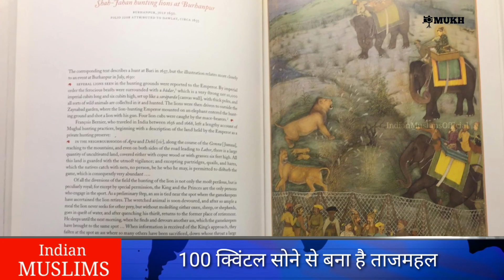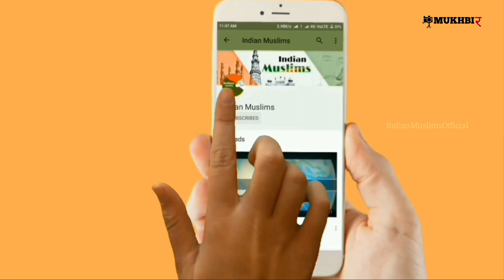100 टन सोने से बना है ताजमहल | How Much Gold Use in Taj Mahal | Story of Taj Mahal | Mohd Faizan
In this Video We Are Talking About Great Monuments and Mughal Architecture Taj Mahal Agra. Taj Mahal is the oldest Islamic monument located in the Agra Fort area in Agra City. It is also Called 7 Wonder of the World. According to some Reports 100 tons Gold Use in Taj Mahal. its dome and minarets are Covered and made of pure gold, unlike any other Monument in the World.

The Taj Mahal is an Islamic ivory-white marble mausoleum on the right bank of the river Yamuna in the Indian city of Agra. It was built in 1631 by the Mughal emperor Shah Jahan in Remembrance of his favourite wife, Mumtaz Mahal.

Taj Mahal was designated as a UNESCO World Heritage Site in 1983. It also has a mosque in the area. About 100 quintals of gold are said to be planted in this Taj. Ustad isa and Ustad Ahmad Lahori are the Chief Architect of Taj Mahal.

If you Want to Know more Facts About Gold Made Taj Mahal Agra then Please Watch this video till the end.

वीडियो टाइटल - 100 कुंटल सोने से बनी है ताज महल | ताज महल का असली इतिहास | आगरा ताज महल का इतिहास | सोने से बना महल | Most Expensive Fort in World | Golden Taj Mahal Agra | Agra Taj Mahal | Feat : Mohd Faizan |

इस वीडियो में आगरा में ताजमहल में इस्तेमाल होने वाले सोने के बारे में बात की गई है। क्या आप जानते हैं कि ताज महल को बनाने में 100 कुंटल से अधिक सोने का प्रयोग किया गया। इसके गुंबद पर कई कुंटल वजनी सोने का वरक़ चढ़ा हुआ था जिसे 18वीं सदी में जाट राजाओं द्वारा लूट लिया गया। आज भी ताजमहल के अंदरूनी हिस्से में अरबों रुपये का सोना लगा हुआ है जिसे निकालना नामुमकिन है।

ताज महल को बनाने में 30 मिलियन से अधिक की धनराशि का प्रयोग किया गया और इसकी मौजूदा कीमत 1 बिलियन डॉलर से अधिक है। ताजमहल की नींव में कई कुंटल सोने का इस्तेमाल किया गया जो इसे आज भी दुनिया की सबसे अमीर ऐतिहासिक इमारतों में शामिल कर देता है। इसे यूनेस्को द्वारा विश्व धरोहर की लिस्ट में भी शामिल किया जा चुका है। हर साल 1 करोड़ से अधिक लोग ताजमहल देखने आगरा आते हैं। इसे उस्ताद अहमद लाहौरी ने बनाया था।

अगर आप आगरा में सोने से बनी इस ताज महल के बारे में जानना चाहते हैं तो इस वीडियो को जरूर देखें।

🔖 Time Stamp

00:0 How Much Gold Use in Taj Mahal
0:21 Taj Mahal Historical Importance
00:49 Where is Taj Mahal Gold
01:20 Diomond Use in Taj Mahal
01:53 Taj Mahal Old Name
02:19 How Marble Come to Agra
02:39 Why Shahjahan Build Taj Mahal
03:26 How Taj Mahal Was Constructed
03:58 Technology Use in Taj Mahal
04:22 Taj Mahal Architecture
04:39 Mumtaz Mahal and Golden Tomb
04:48 Facts About Taj Mahal
05:10 Seven Wonders of the World
05:42 How Expensive Marbles Use in Taj Mahal
05:56 How Many Labour Use in Taj Mahal Construction
06:25 Story Of Black Taj Mahal
06:25 Beauty of Taj Mahal
07:09 Golden Bird of India
07:30 Legacy of Taj

اس ویڈیو میں آگرہ کے تاج محل میں استعمال سونے کی مقدار کی بات کی گئی ہے۔ایک اندازے کے مطابق ق تاج محل کو بنانے میں سو کنٹل سے ایک سونے کا استعمال کیا گیا ہے ۔یہ آج بھارت ہی نہیں دنیا کا سب  سے امیر مقبرہ مانا جاتا ہے۔اسے مغل شہنشاہ شاہ شاہ جہاں نے اپنی بیوی ممتاز محل کی یاد میں بنوایا تھا۔تاج محل کو کو گنیز بک آف ورلڈ ریکارڈ میں بھی شامل کیا جا چکا ہے۔اسے اسلامی دنیا کے مشہور انجینئر ر استاد احمد لاہوری نے بنایا تھا۔

اگر آپ آگرہ میں بنے تاج محل کے بارے میں مزید معلومات حاصل کرنا چاہتے ہیں تو اس ویڈیو کو آخر تک ضرور دیکھیے